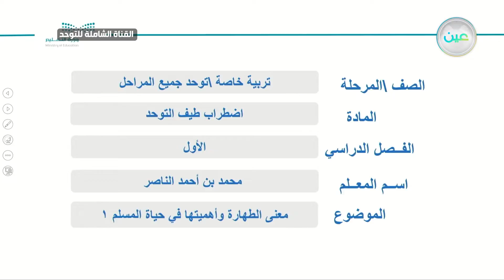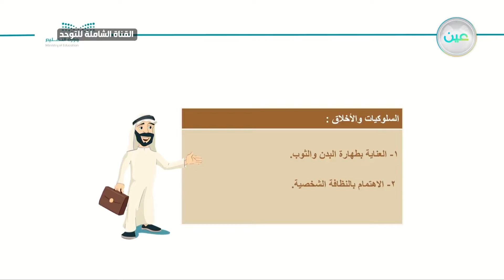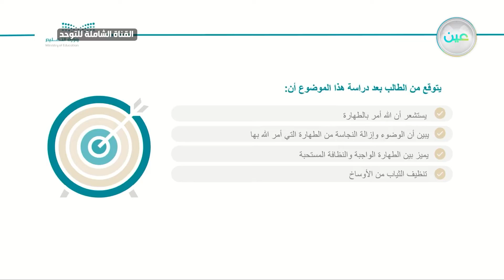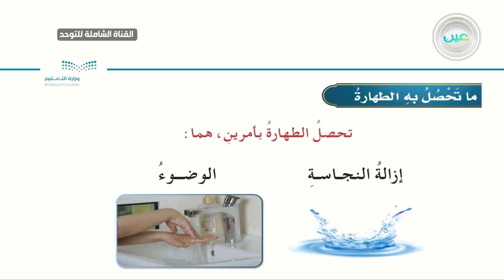توحد - معنى الطهارة وأهميتها في حياة المسلم 1القناة الشاملة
الحصة الأولى - الأثنين - الأسبوع الحادي عشر - القناة الشاملة للتوحد